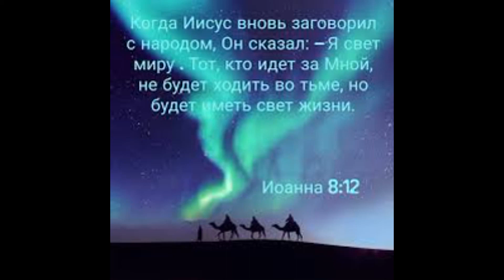Чудо, пророки, прозорливые - Все ли "ингредиенты" годятся для веры в Живого Бога? Что- мерзость Ему?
Теолог говорит. Непривычный взгляд на привычные смыслы.
теолог, психолог, писатель.